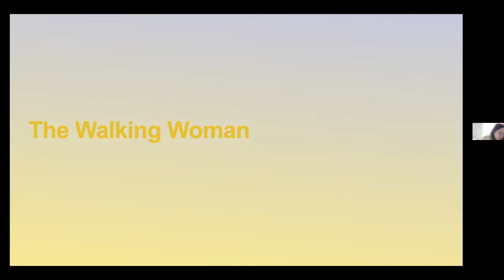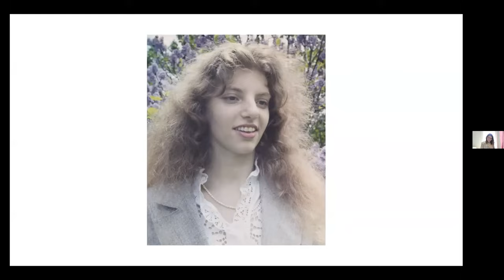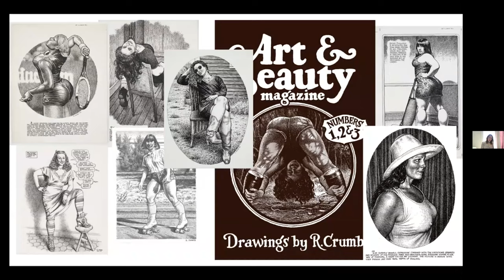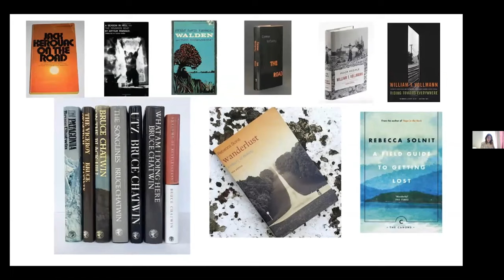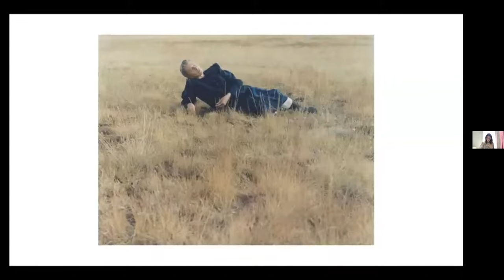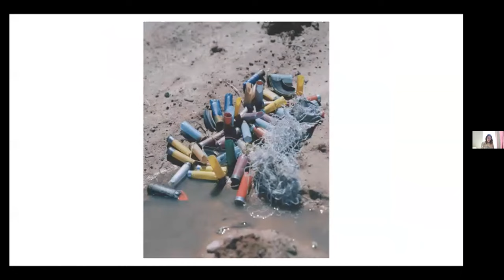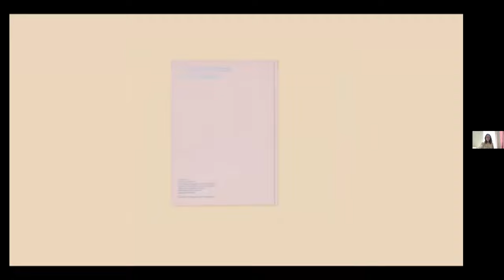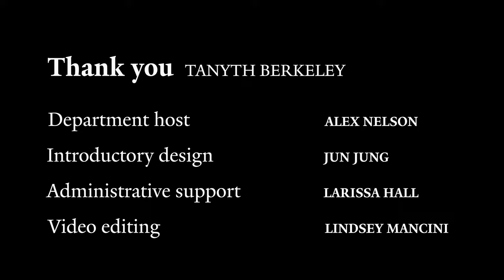Tanyth Berkeley: "The Walking Woman" (2021)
New York-based artist and photographer Tanyth Berkeley continues the spring semester's Visiting Artist Lectures in Photography, sharing the ideas, circumstances, and ethical considerations surrounding her ethereal portrait practice.

This talk was hosted by Alex Nelson, Photography MFA '21. Poster design by Jun Jung, Graphic Design MFA ‘21.